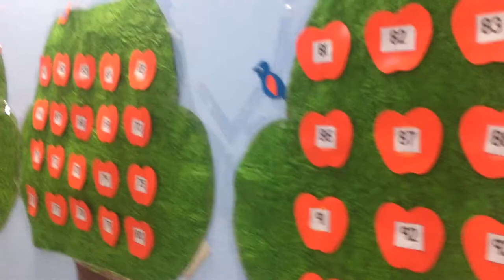Dasara Celebration @ My son's school | Dussehra festival | Vijayadashami | Navarathri | Dasara Kolu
Dussehra is one of the most important Hindu festivals. This festival is celebrated for 10 days. This festival Goddess Durga
(Nava Shakti -Navarathri Shakti
               1 Day - Maheshwari (மஹேஸ்வரி)
               2 Day - Kaumari (கௌமாரி)
               3 Day - Varahi (வராஹி)
               4 Day - Mahalakshmi (மஹாலக்ஷ்மி)
               5 Day - Vaishnavi (வைஷ்ணவி)
               6 Day - Indrani (இந்திராணி)
               7 Day - Saraswati (சரஸ்வதி)
               8 Day - Narasimmi (நரசிம்மி)
               9 Day - Samundi (சாமுண்டி))
fought with Mahishasura for 9 days and killed Mahishasura on 10th day "Vijayadasami". Those who fast for 10 days are assured of success.

In the Ramayana, Rama killed Ravana only on Vijayadashami. In the Mahabharata, the Pancha Pandavas fought with the Kauravas on Vijayadasami and won the battle with weapons on the eve of Vijayadasami after their exile.

Even today, Hindus perform pooja on the day before Vijayadashami by cleaning their vehicles, house, utensils etc. and do pooja on the next day and start using the objects and vehicles on the same day. Doing so is believed to bring success in business.

Students also remember Saraswati in Navashakti and worship by keeping their books in "Saraswati Pooja" on the day before Vijayadashami and take the books on the next day on Vijayadashami and read on that day. Doing so is believed to bring success in studies.

Navarathri Golu:

Kolu or Golu is one of the highlights of Navratri. Lord Ambigai said that if you worship with dolls made of five Buddhas(earth, water, fire, air, and ether) on the step platform, you will get good results.